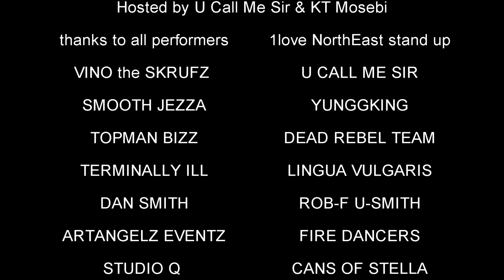YunggSmoothHQ HipHop Doc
All access behind the scenes from ArtAngelz and NE Hip-Hops CULTURA : THE URBAN CULTURE gig at STUDIO Q SUNDERLAND